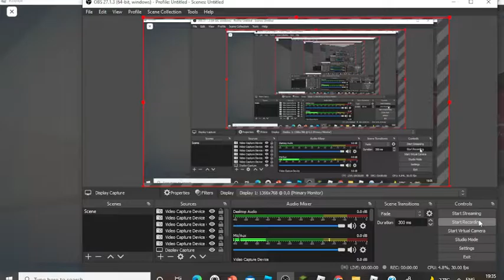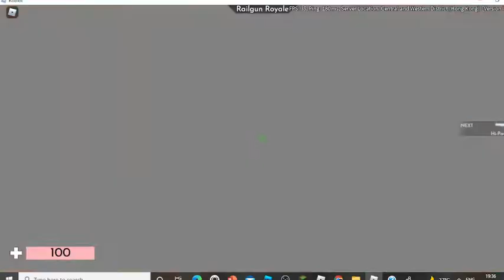ALL NEW EVENTS COMING UP IN ARSENAL!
TODAY I TALK ABOUT WHAT EVENTS WILL BE COMING SOON IN ROBLOX ARSENAL